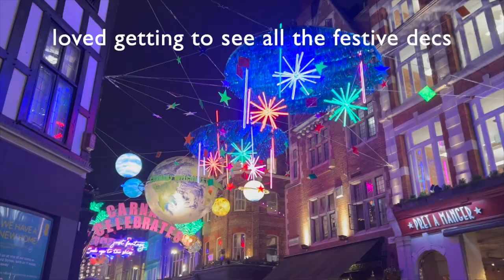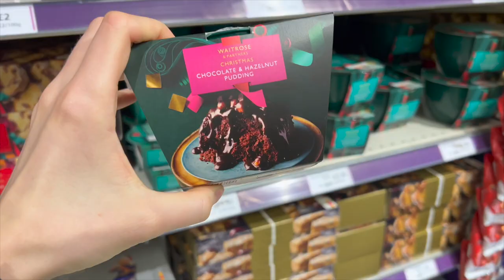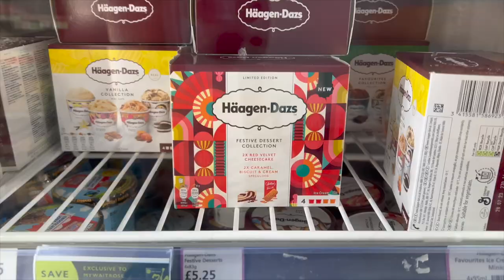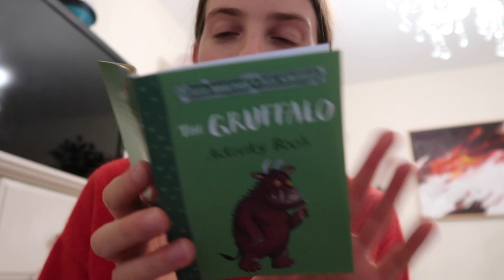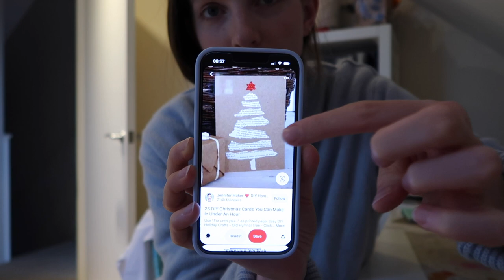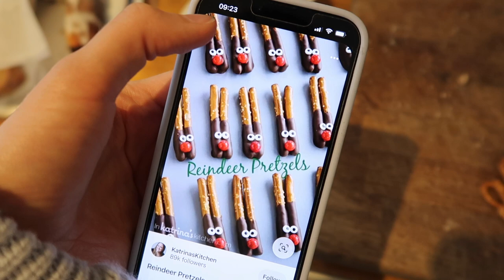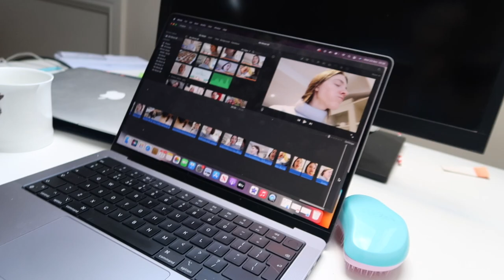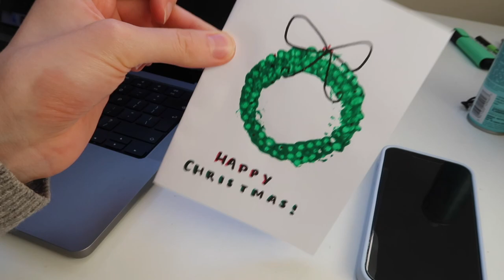Christmas snacks, theatre and my new room 🎄VLOGMAS DAY 1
VLOGMAS DAY 1!!! I am so excited to be back with vlogmas, EKKKKK, let me know things you want to see. Buckle in your seatbelts and get ready for a fun and wild ride :DDD